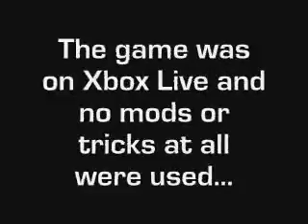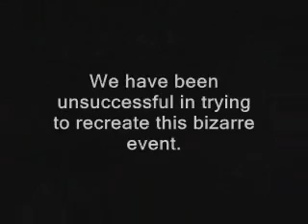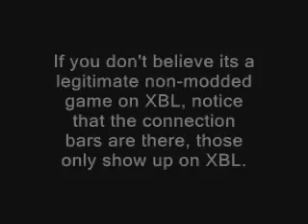Sheila's Fury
Ever wanted to see a tank go full auto without mods? This is a strange video, not created by me, but similar to a game I once played. This is another video from my trawl of the Halo community.